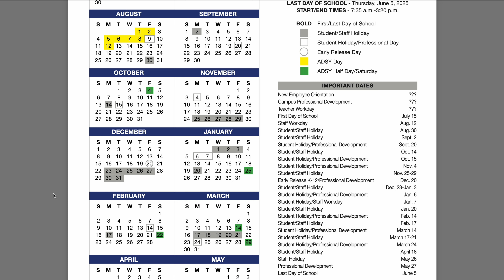April 25, 2024 Regular Board Meeting Highlights with Board Secretary Nedra Robinson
Hear some of the highlights from the April 25, 2024 Regular Board of Trustees meeting from Board Secretary Nedra Robinson.